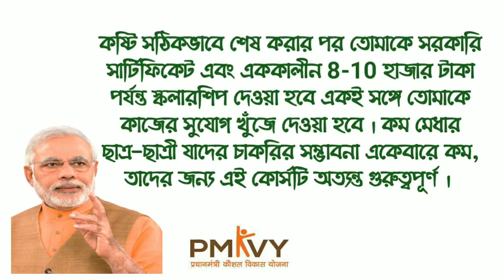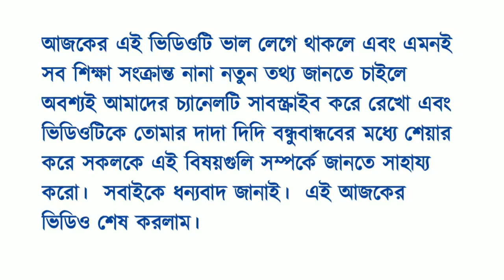প্রধানমন্ত্রী কৌশল বিকাশ যোজনা || PMKVY || Pradhan Mantri Kaushal Vikas Yojana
প্রিয় বন্ধুরা,

সম্রাট এক্সক্লুসিভ - ইউটিউব চ্যানেলে তোমাদের সবাইকে আন্তরিকভাবে স্বাগত জানাই ।

আজকের এই ভিডিওতে ভারত সরকারের একটি জনপ্রিয় ফ্রি কোর্সের ব্যাপারে আমরা বিস্তারিতভাবে তথ্য জানিয়েছি।  আশা করি আজকের এই তথ্যগুলি তোমাদের ভবিষ্যত জীবনকে সমৃদ্ধ করতে সাহায্য করবে

বিশেষ দ্রষ্টব্য : আমি হোয়াটসঅ্যাপ ব্যবহার করি না ।